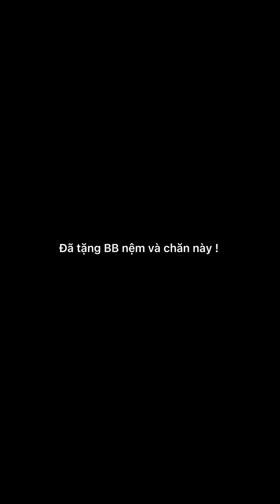Tắm rửa ra nhận quà 🎁